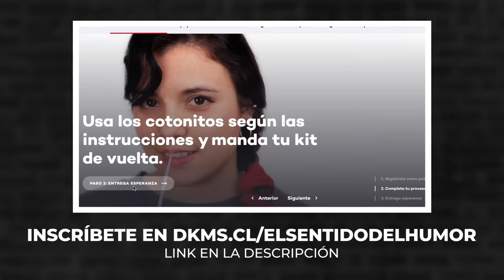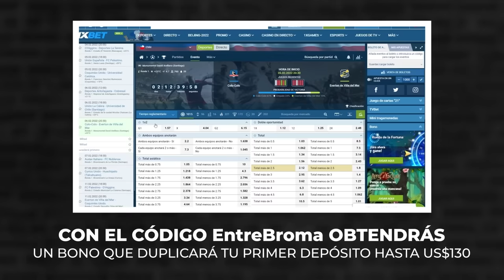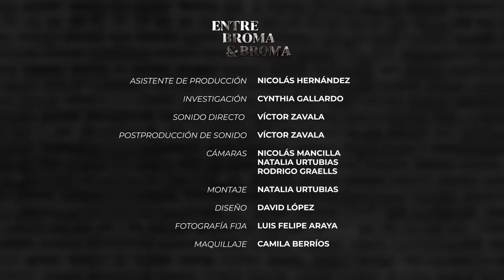Entre Broma y Broma | Jani Dueñas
junto a  @lajanidu
en entrebromaybroma

Entra a e inscríbete para salvar una vida.

para revisar todos los diseños que tienen disponibles para ti